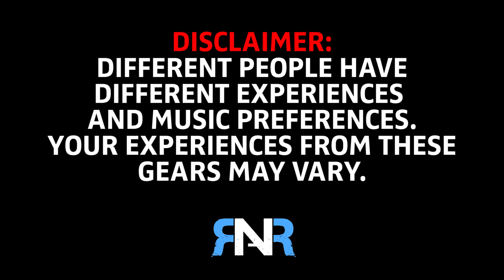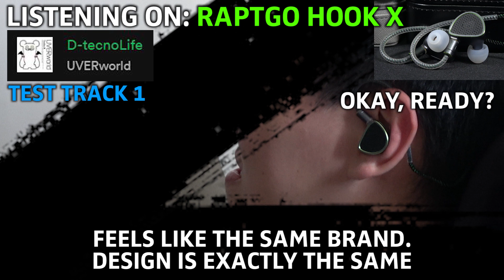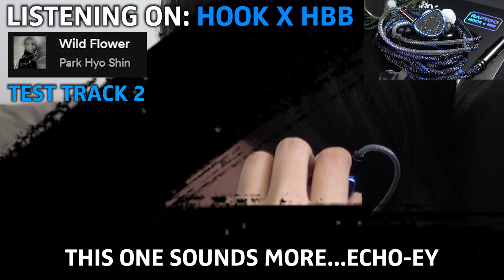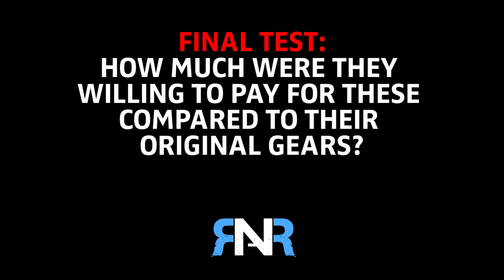Can Non-Audiophiles Tell the DIFFERENCE? | The Hook X & Hook X HBB Test | The Social Experiment #1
Can normal people hear the difference? Let's see if three people can tell me if there's a difference. I'd like to thank "Sam", "Lala" and "GiGi" for participating in this experiment. No ears were harmed during this experiment and all of them were able to have momentary audio bliss.

Where can i get audio gears?

Do you like looking at pretty pictures of IEM's & Headphones?

0:00 Icebreaker
0:20 Disclaimer
0:34 Introduction
0:50 "SAM" - Test Track 1
1:25 "SAM" - Test Track 2
2:05 "LALA" - Test Track 1
2:44 "LALA" - Test Track 2
3:42 "GIGI" - Test Track 1
4:30 "GIGI" - Test Track 2
5:00 How much are they worth?

Today we'll be testing to see if non-audiophiles can tell the difference between 2 similar IEM's in DESIGN and FIT but supposedly have DIFFERENT tunings. The Raptgo Hook X and Raptgo Hook X HBB. Let's find out!